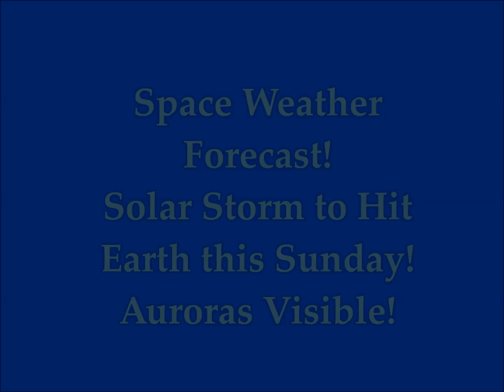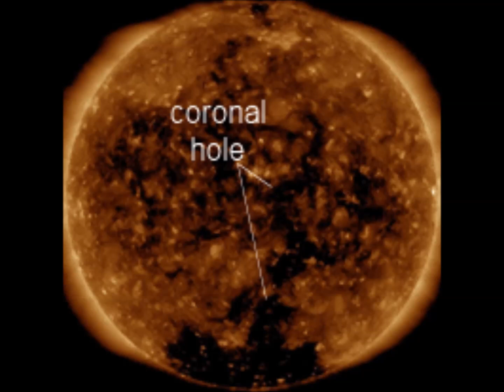Space Weather Forecast! SOLAR STORM to Hit Earth this Sunday! Auroras Visible!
Please Support:
Space weather forecast: Solar storm to hit Earth this Sunday
3) THumbnail image - solar flare sohoc2_big.jpg